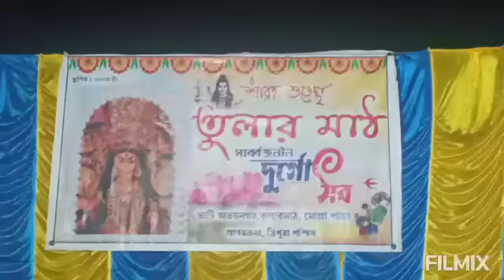Durga puja organised by the majority Muslims in Bitarban, Tripura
This year in durga puja, I had the chance to visit a very special durga puja pandal. Organised by Tularmath assosiation,this durga puja is special for many reasons. Firstly, in a muslim majority area,this puja is mainly organised by the muslim population for the hindus living there. Everyone enjoys and takes part equally in this festival as hindus help the muslims during ramzan,eid or muharram. This entire area of Bitarban, like many others in Tripura and in the whole country is a glaring example of peaceful co-existence. The president of the organisation,who is a beleiver of Islam, told us, they all are doing god's work,no matter who's god it is and following the path of peace, humanity and prosperity, the path shown by their religion and others.
Also in this covid19 situation the organisation did not spend money on extra decorations instead donated food,fruits to the people of that area who are generally poor.